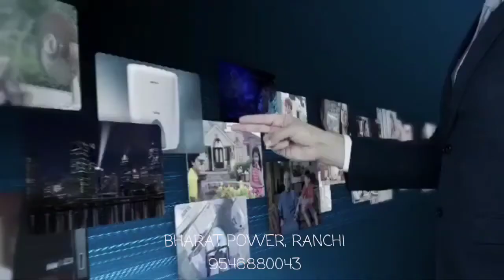MICROTEK INVERTER BHARAT POWER, RANCHI 9546880043, 9523697127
MICROTEK HIGH CAPACITY INVERTER 2KVA TO 10KVA FOR OFFICE USE, HOME USE, PETROL PUMP USE, SCHOOL USE, BANK USE, HOYEL USE ETC

"BHARAT POWER"
NEAR DAILY MARKET, SHEETAL TOWER COMPLEX, MAIN ROAD, RANCHI
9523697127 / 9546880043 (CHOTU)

अधिक जानकारी के लिए कॉल या व्हाट्स ऐप करे।
BHARAT POWER
BAJAJ FINANCE & IDFC FINANCE AVAILABLE
हम से सस्त्ता और अच्छा कहीं नही!